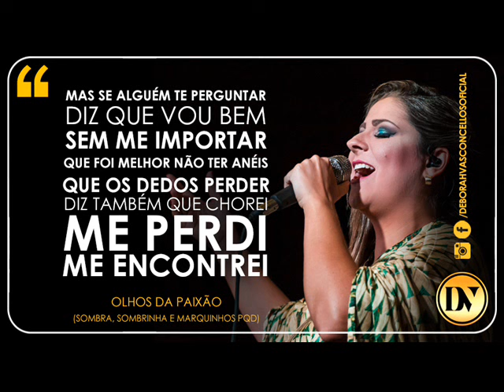OLHOS DA PAIXÃO - DEBORAH VASCONCELLOS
Olhos da Paixão
Composição: Sombra, Sombrinha e Marquinhos PQD

Se meu olhar entristeceu
E a tua voz emudeceu
Não pode haver maior realidade

Eu escrevi nossa canção
Você cantou sem emoção
Não enxergou nas frases
A verdade

Pra te provar o quanto eu quis
Te ouvir falar que era feliz
Perdemos quase toda mocidade

Hoje o amor longe demais
Nem trouxe o bem levou a paz
Escureceu meu céu vi tempestade

Mas se alguém te perguntar
Diz que vou bem sem me importar
Que foi melhor não ter anéis que os dedos perder

Diz também que chorei
Me perdi me encontrei
Amei o nosso amor
Foi lindo

Mas não minta em dizer
Que a dor faz aprender
Não confiar nos olhos da paixão quando estão mentindo